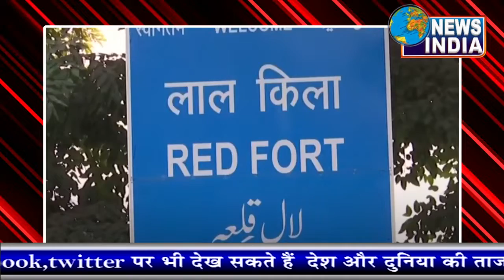फिर दम घोंटने लगा है धुआं, दिल्‍ली-एनसीआर की आबोहवा बिगड़ी!